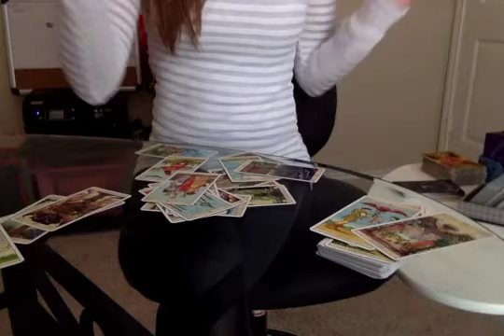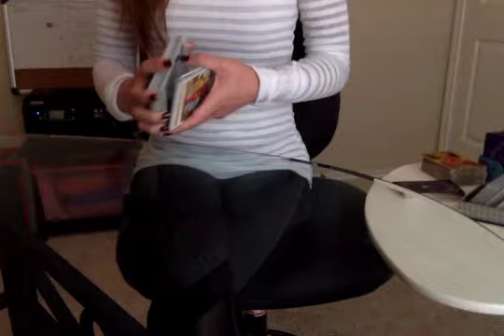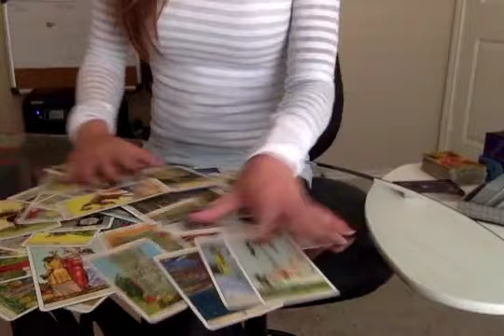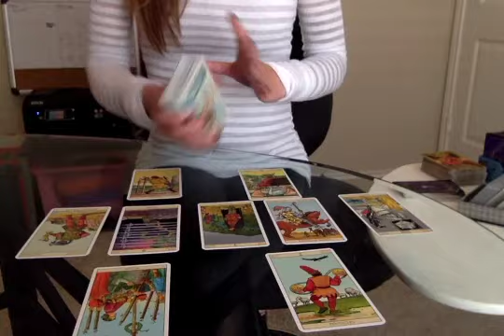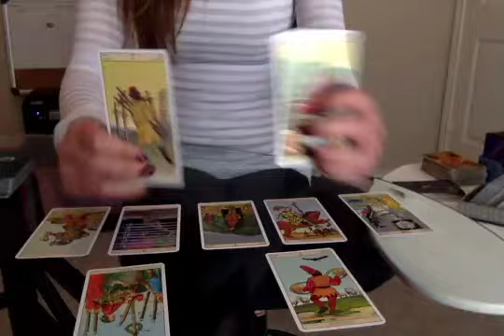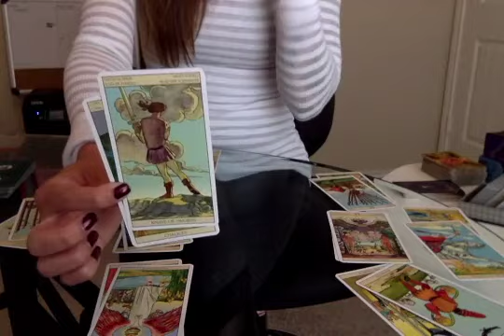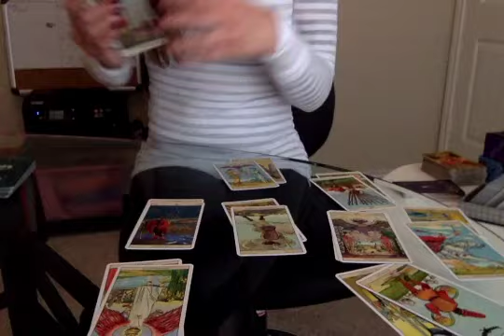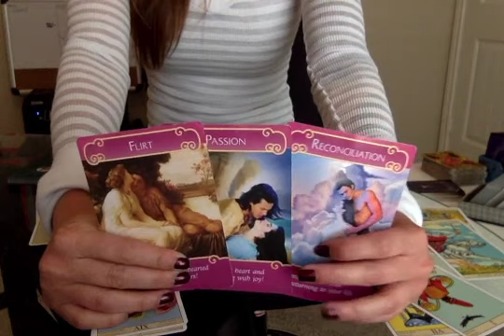Cancer: Bonus (09-2017)